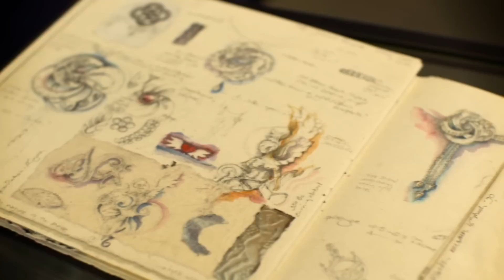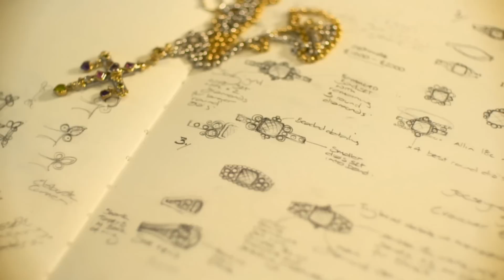Sophie Harley London - Crafting Bespoke Jewellery For 25 Years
Sophie Harley created the famous original Algerian Loveknot featured in the James Bond Casino Royale and Quantum Of Solace 007 movies. Sophie Harley shows you behind the scenes at her studio including her bespoke jewellery design service.

*Many thanks to Steph & Ollie at fabulous S+O Media TV for creating our beautiful studio film.

About Sophie Harley London:

Celebrated throughout the world for her exquisitely designed handmade jewellery, Sophie produces a range of unique contemporary pieces that have created a cult following. Sophie Harley London produces a luxury collection of rings, necklaces, earrings, bracelets, cufflinks and tie-pins for women and men featuring precious gemstones encased in silver and 18ct gold.